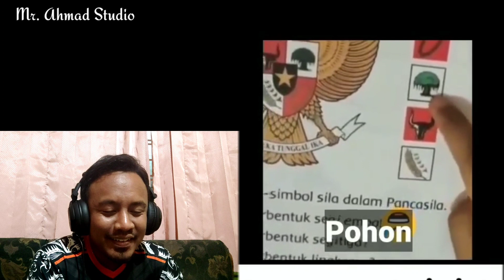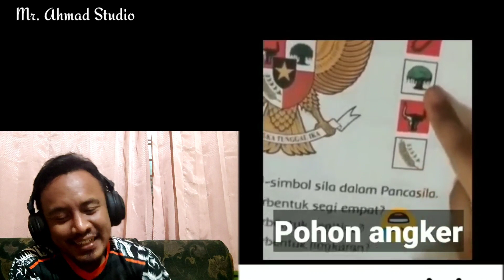Video Reaction Indonesia || Lucunya masa-masa SD